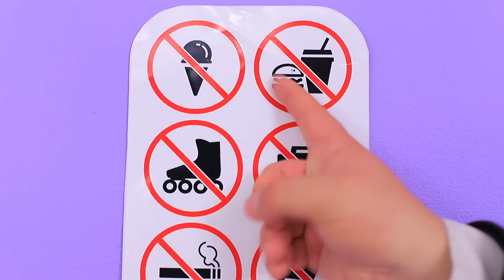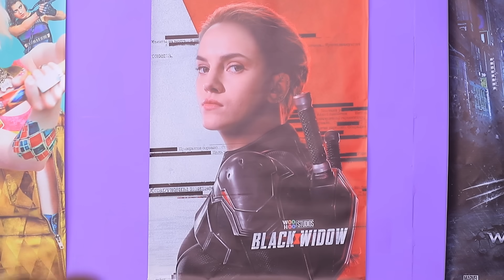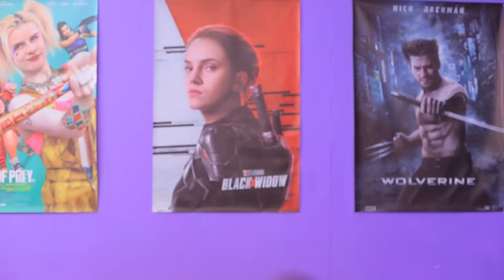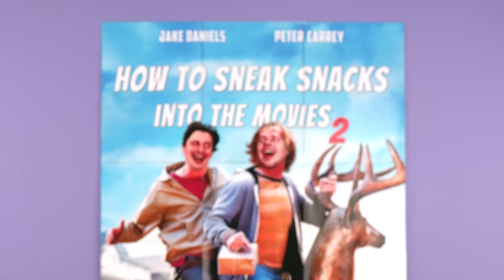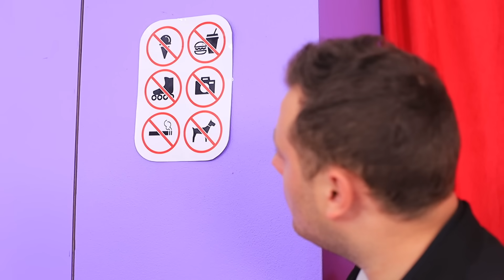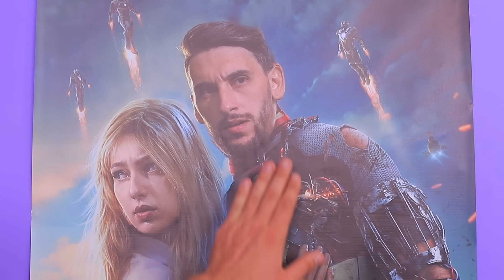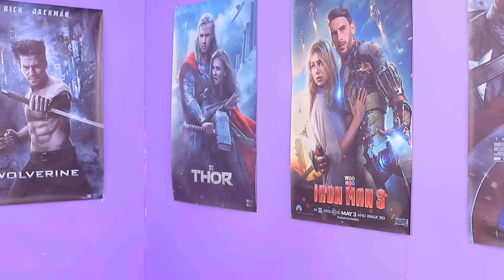9 तरीके मूवीज़ में खाना छुपाकर ले जाने के ! मूवी थिएटर में सुपरहीरो।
सुपर हीरो बहुत कुछ कर सकते है। लेकिन क्या वो मूवीज़ में स्वीट्स और  स्नेक्स  ले जा पाएंगे ? हमारी नई वीडियो में देखे।